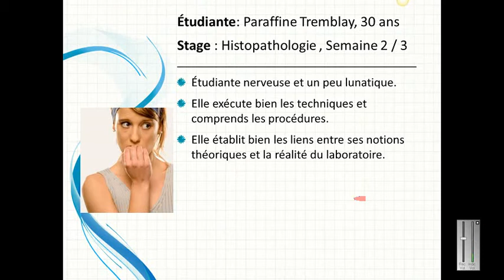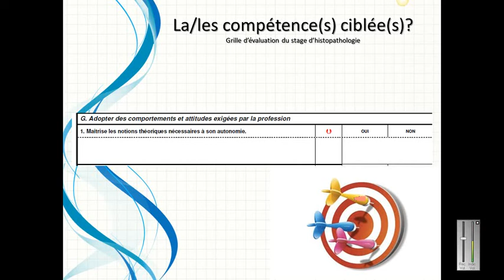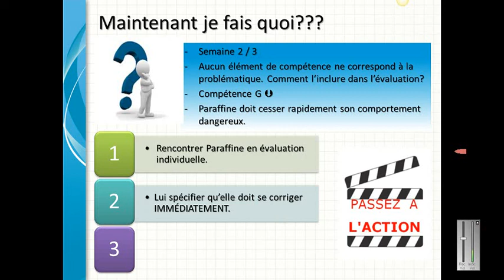Mise en situation 4